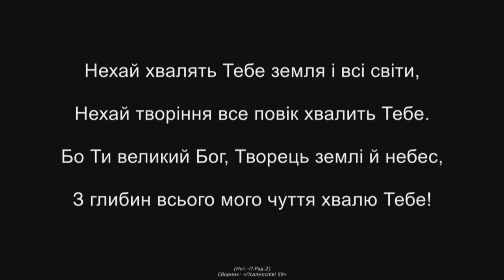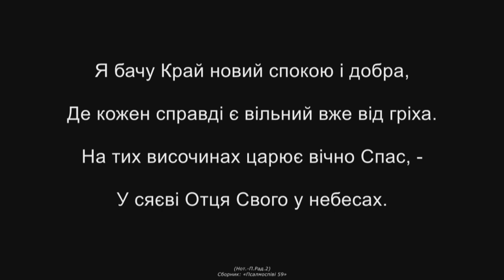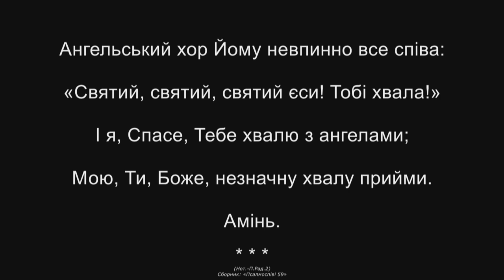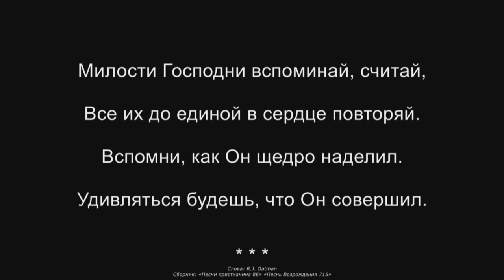11/22/20 Sunday Morning Service 9am